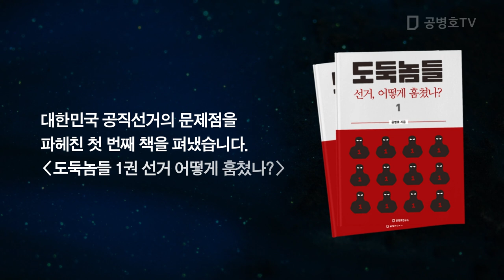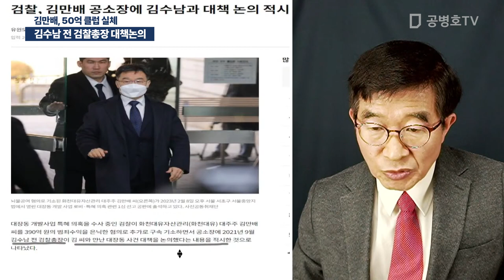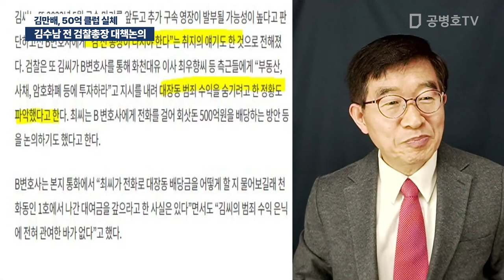김수남 전 검찰총장 대책논의 / 김만배, 50억 클럽 실체 [공병호TV]